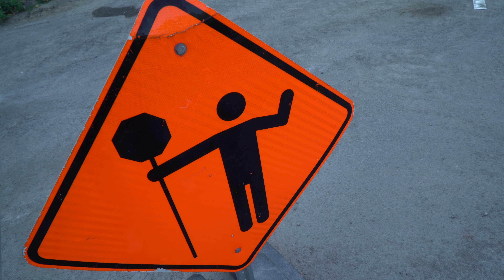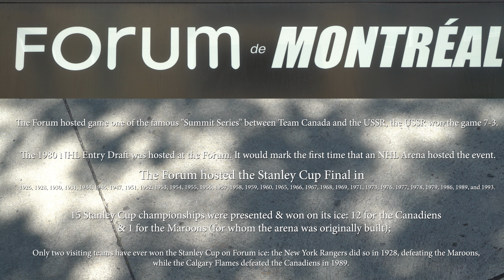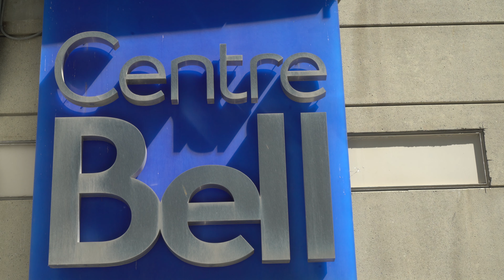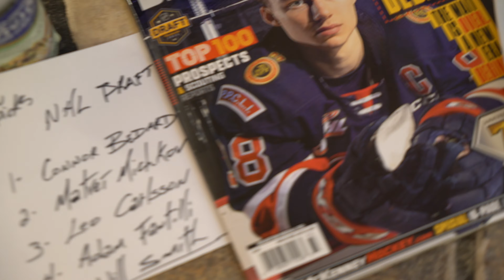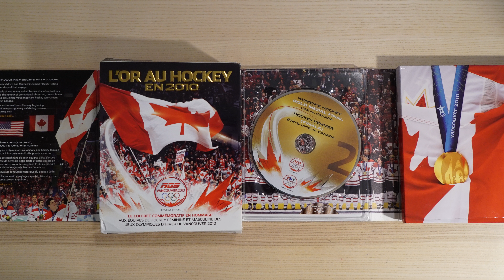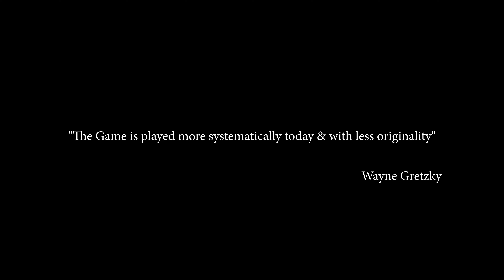2023 NHL Lottery & Entry DRAFT - First Round Picks (CONNOR BEDARD)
2023 NHL Lottery & Entry DRAFT - First Round Picks

The Montreal Canadiens select David Reinbacher, in the first round, 5th overall pick in the 2023 NHL Draft. My reaction to the selection of the first 5 prospects, including Connor Bedard & Matvei Michkov.

My reaction to the draft & the lottery;
Also including MY PERSONNAL RANKING of the TOP 10 PLAYERS in the FIRST ROUND in this 2023 NHL DRAFT.

Les Canadiens de Montréal  sélectionnent David Reinbacher, à la première ronde, 5e choix au total au  Repêchage de la LNH 2023. Ma réaction sur le choix des 5 premiers espoirs, incluant Connor Bedard & Matvei Michkov.

Ma réaction au repêchage & la lotterie;
Incluant également MON CLASSEMENT PERSONNEL des 10 MEILLEURS JOUEURS du PREMIER TOUR de ce REPÊCHAGE 2023 de la LNH.